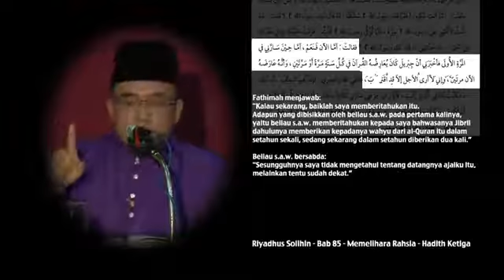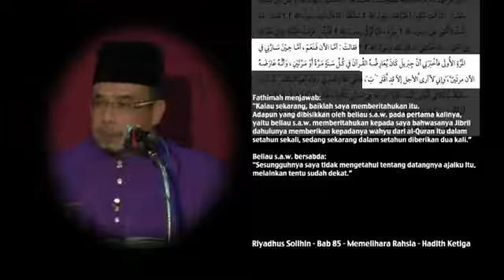Dr Asri - Bagaimana Jibrail Membentangkan Ayat Quran Kepada Nabi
Membentangkan di sini bermaksud bagaimana Jibrail memberitahu Nabi tentang urutan dan susunan ayat mana yang terlebih dahulu dan ayat mana yang kemudian.

Kerana, kita semua tahu bahawa al-Quran tidak diturunkan secara sekali gus, tetapi secara beransur-ansur.